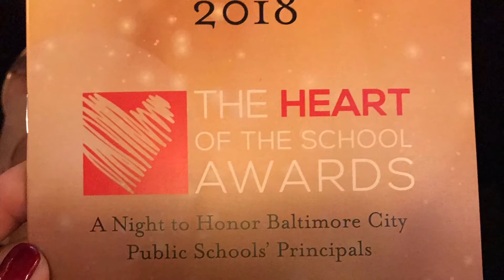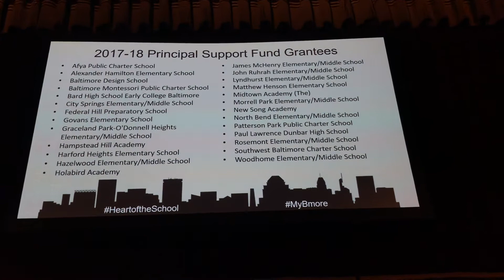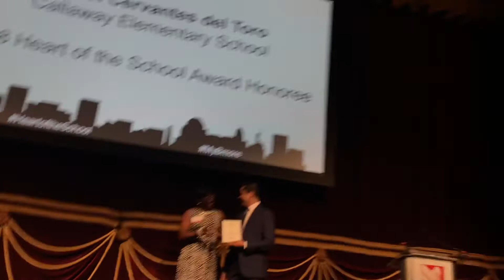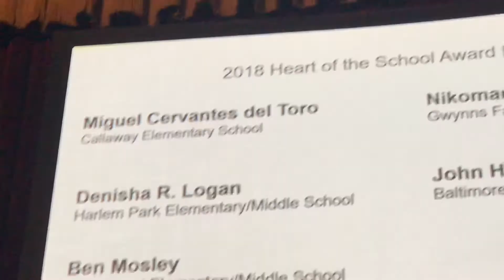2018 Heart of the School Award Honoree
I am so proud with our principal. He is among the 10 honorees of  Baltimore City Principals:Heart of the School Award